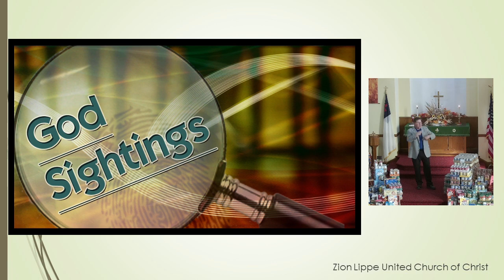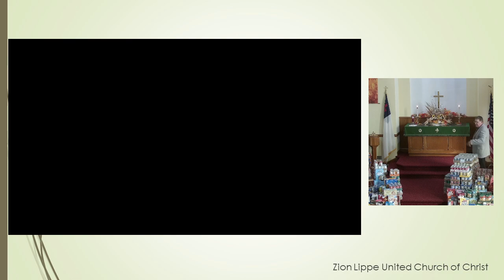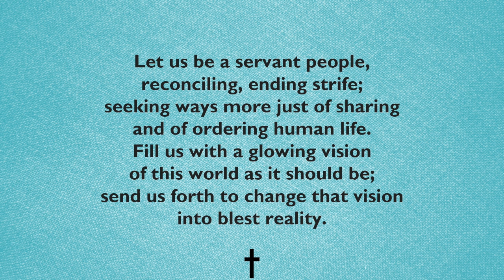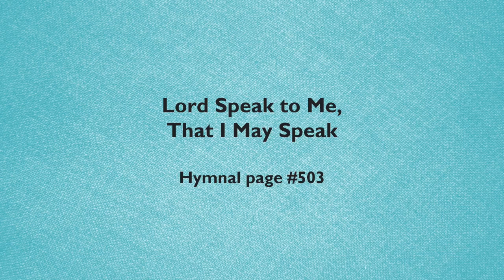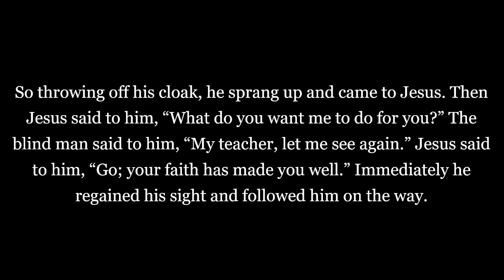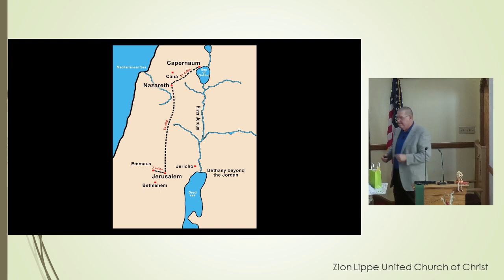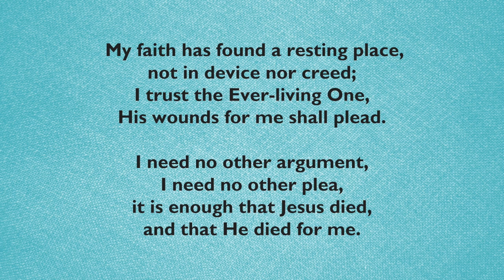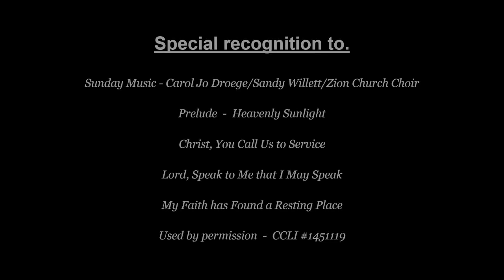Sunday Service 10.27.24